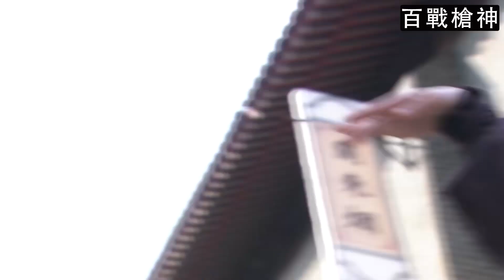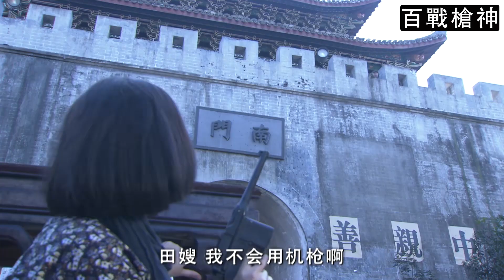日軍要將美女處決，功夫大師從天而降，殺人劫囚車！【抗日】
zjrw6.8